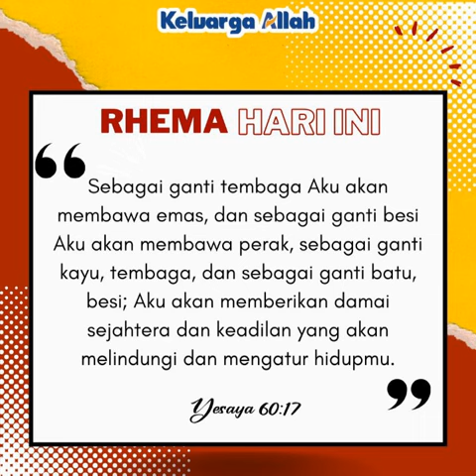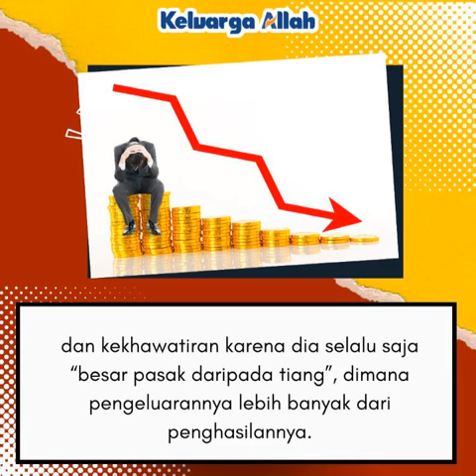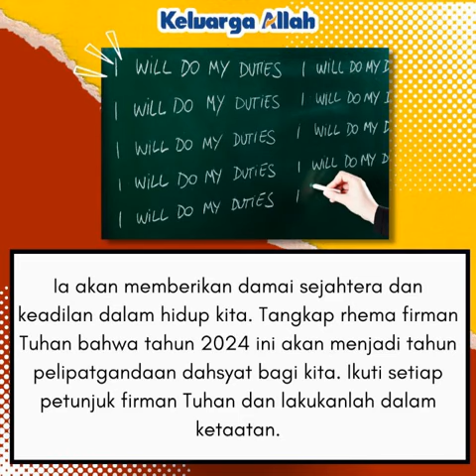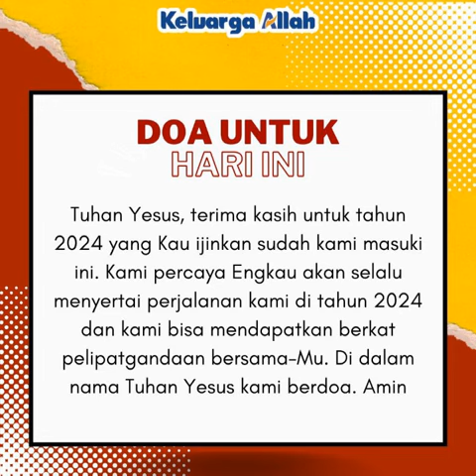MEMILIKI APA YANG BELUM KITA MILIKI DI TAHUN 2024 - Renungan Keluarga Allah (ReKA)